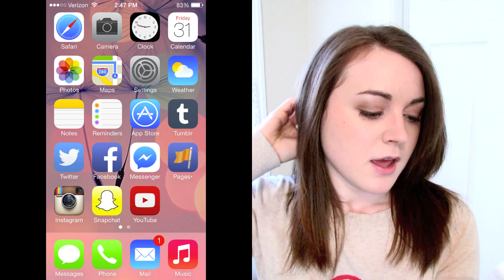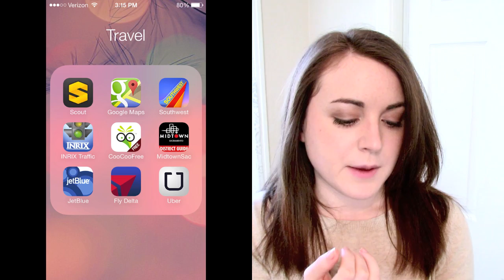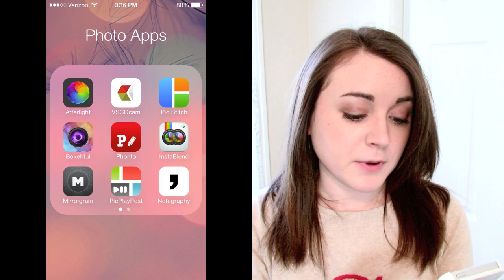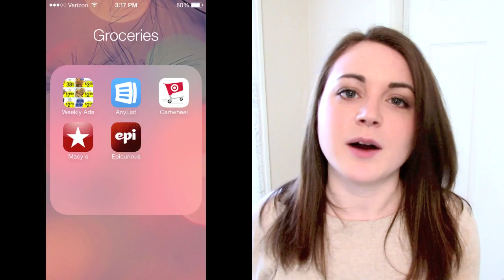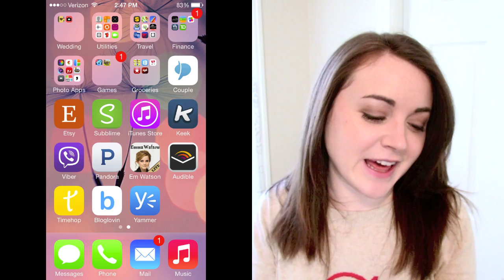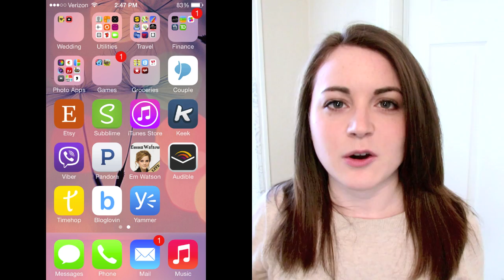What's On My iPhone?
Thumbs up for stalking my phone! & tell me some of yours in the comments! ••Open me for all the info and links!

Become a Julep Maven! Use code "FREEFB" and your first box is FREE!